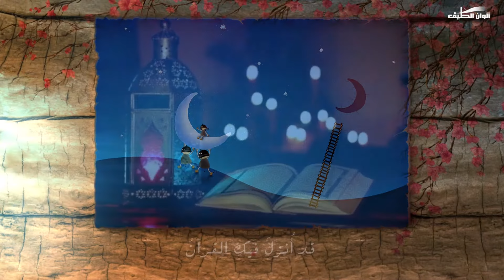زاهر عبد الحليم – رمضان يوافينا حبا – مؤثرات | النسخة الرسمية - Lyrics Video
زاهر عبد الحليم – رمضان يوافينا حبا – مؤثرات | النسخة الرسمية
Muatherat | Zaher Abd Al-Halim  Ramadan Yowafina Hobban

كلمات : د. عبد المعطي الدالاتي
ألحان : زاهر عبد الحليم
توزيع : أيمن منصور

من ألبوم ( أسكنيني ) إنتاج شركة ألوان الطيف

إنضم الآن إلى القناة الرسمية لشركة ألوان الطيف على اليوتيوب
تابع المنشد زاهر عبدالحليم على

شركة ألوان الطيف للصوتيات والمرئيات من أولى شركات الإنتاج الفني والتسويق في الخليج والعالم في مجال الإنشاد ( الفن الهادف )

رمضانُ يوافينـا حُبـّا
يفتحُ فينـا قلباً ..قلبـا

يسكبُ فيها التقوى سكبا
فحياةُ الروح بتقـواها
كم ننشرُ فيه الإحسانا!
كم نتلـو فيه القرآنـا!

كمْ ندعـو فيه الرحمانا
لِيبـاركَ للنفس هُـداها
قد أُنزلَ فيك القرآنُ
نوراً يهدي يا رمضـانُ

بظلالكَ يزكو الإيمانُ
وتطيرُ الروحُ بنجـواها
ما بين صلاةٍ وصيـامِ
ما بين زكـاةٍ وقيـامِ

أمضينـا أهنى الأيـامِ
بليالٍ طابتْ ذِكـراها